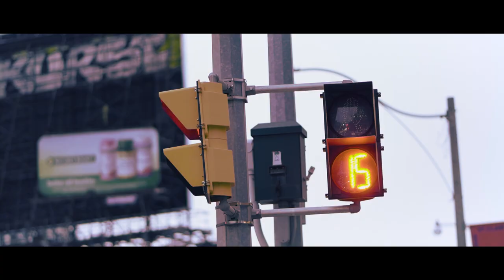SONY FE 85mm f/1.8 Lens + SONY A7III | HANDHELD CINEMATIC Test Footage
A cinematic lens test of the Sony FE 85mm f/1.8 Lens with the a7iii.  All footage was shot in 30 fps in SLOG 3.

► Big Shout out to Whitney Mather for being the subject on this cold day in Toronto.
Check her on Insta: @whitneymather 👈

Gear Used:
Sony a7iii
Sony 85mm f1.8 FE Lens

"Satsuma Beach" - Giants' Nest

J WELIHINDA PHOTOGRAPHY
Instagram: @jwelihinda photography @janakawelihinda

Aputure RGB Light
Lumix GH5
Sony a7iii
Sony a6300
Lumix G9
DJI Mavic 2 Pro

Our Lens:
SIRUI 35mm ANAMORPHIC LENS
Rokinon 12mm f2.0 (APS-C) lens
Sigma 16mm f1.4 DC
Sigma 18.35mm f1.8 DC
Sony 18-105mm f4 G
Metabones Speed Boost EF-MF43

Our Sound:
Tascam DR-10L
Deity D3-Pro
Rode Video Micro
Vitopal Mic
Joby Gorilla Pod 3K Pro Kit

Build your DJI Osmo Action Film Rig

DJI Osmo Action
RODE Video Mic
DJI Osmo Action ND Filter Set
Cynova Mic Adapter & Ulanzi Cold Shoe
Enegon DJI Osmo 3 Battery & Charger Pack
Smatree Adapter Mount for Go Pro
Joby Gorilla Pod 3K Kit